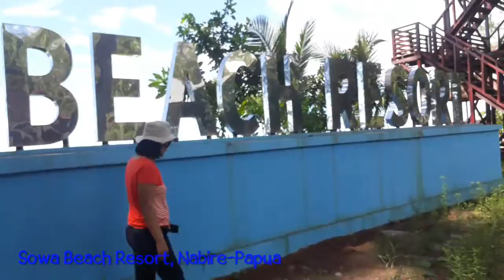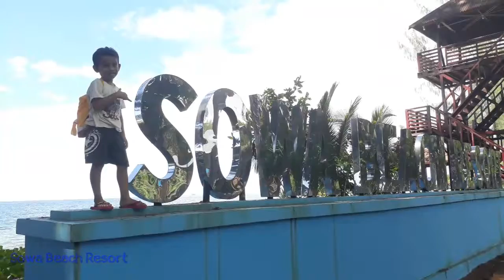INDAHNYA SOWA BEACH RESORT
Tempat Wisata di Nabire